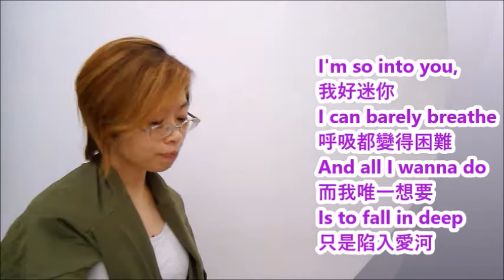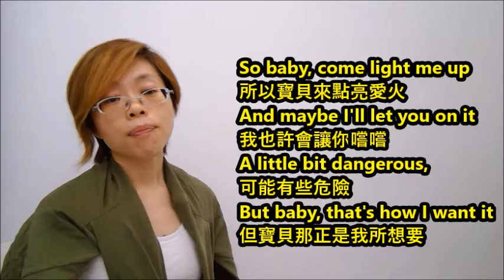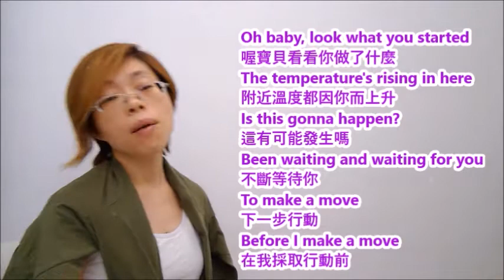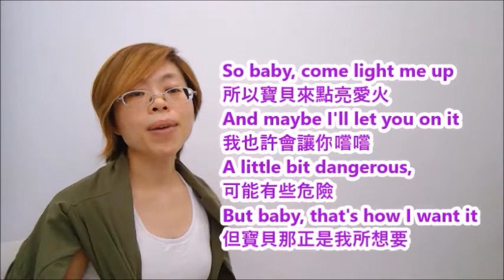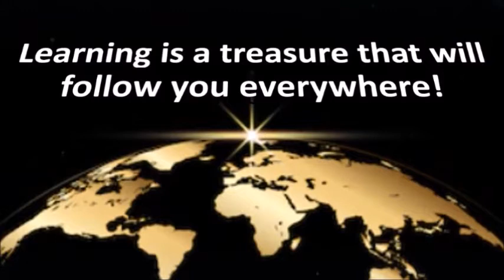【Learn English with Music-樂學英文】Ariana Granda - Into You (Cover by Iris)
It is a song about waiting for your love interest to make a move on you, as you are infatuated by him/her, or rather, into him/her.